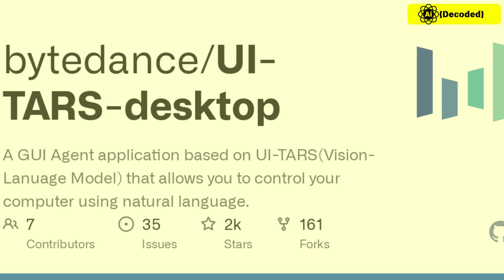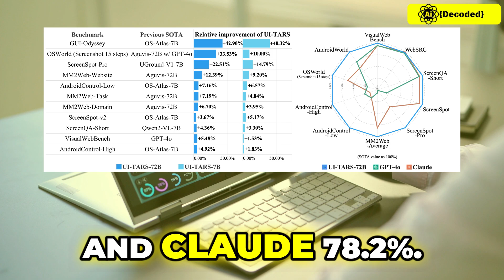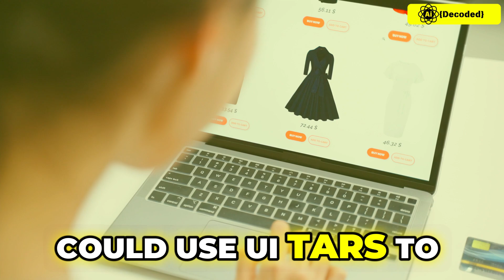UI-TARS : The Ultimate AI That Crushes DEEPSEEK in Computer Mastery!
🚨 ByteDance Just Shook the AI World—Their AI Beats GPT-4o & Claude! 🚨

The AI race just took a massive turn, and this time, it’s not OpenAI, Google, or Anthropic leading the charge—it’s ByteDance, the company behind TikTok! Their new AI agent, UI TARS, isn’t just another chatbot—it can control your computer, automate workflows, and outperform GPT-4o and Claude.

💥 Is this the future of AI automation? Or should we be worried? In this video, we dive deep into:

✅ How UI TARS is outclassing GPT-4o & Claude
✅ Why this AI is so powerful—and what makes it different
✅ Its ability to take FULL control of your PC, Mac & mobile
✅ What this means for the future of AI agents & automation
✅ How it’s setting new benchmarks in AI performance

Is this the moment OpenAI, Google, and Anthropic should fear? ByteDance is making serious moves, and we’re here to break it all down.

👍 Like the video if you love cutting-edge AI content!